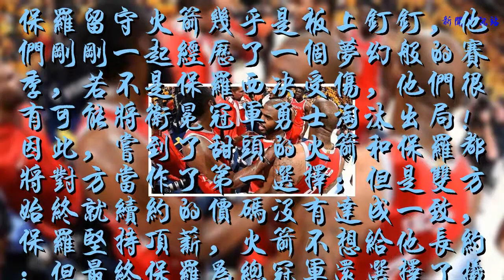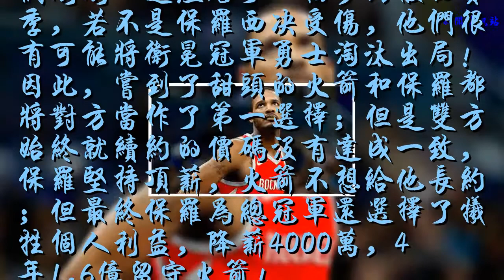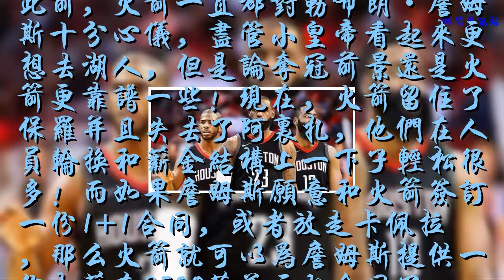保羅降薪4000萬留火箭，鐵扎1500萬轉投太陽，詹姆斯能3500加盟？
北京時間7月1號，NBA夏季自由市場開啟的第一天就有多隊爆出交易新聞！如保羅·喬治確定留守雷霆，小喬丹口頭簽約獨行俠，而隨后爆料之神“沃神”連曝兩記火箭的重磅新聞，保羅降薪4000萬，4年1.6億續約火箭；而球隊的防守大閘阿里扎則1500萬年薪轉投菲尼克斯·太陽！
    保羅留守火箭幾乎是板上釘釘，他們剛剛一起經歷了一個夢幻般的賽季，若不是保羅西決受傷，他們很有可能將衛冕冠軍勇士淘汰出局！因此，嘗到了甜頭的火箭和保羅都將對方當作了第一選擇；但是雙方始終就續約的價碼沒有達成一致，保羅堅持頂薪，火箭不想給他長約；但最終保羅為總冠軍還選擇了犧牲個人利益，降薪4000萬，4年1.6億留守火箭！
    火箭穩住了自家的后花園，卻沒能守住自己的前門，據沃神的最新爆料，火箭的外線大閘阿里扎正式離隊，并以1年1500萬的合同加盟菲尼克斯太陽！上賽季阿里扎成為了保羅和哈登身邊最可靠的帶刀侍衛，場均可以貢獻11.7分4.4籃板1.5搶斷，并且命中2.5個三分球，命中率高達37%！
    阿里扎的離隊對于火箭的打擊著實不小，他們不僅為球隊提供穩定的三分火力，還能從1號位防到4號位，是火箭“魔球理論”中的關鍵一環！然而現在阿里扎離開了，那么火箭今夏的當務之急就是尋找一名合格的替代者！而好消息是保羅的主動降薪，讓他們有機會再簽下一名超級球星！
    此前，火箭一直都對勒布朗·詹姆斯十分心儀，盡管小皇帝看起來更想去湖人，但是論奪冠前景還是火箭更靠譜一些！現在，火箭留住了保羅并且失去了阿里扎，他們在人員輪換和薪金結構上一下子輕松很多！而如果詹姆斯愿意和火箭簽訂一份1+1合同，或者放走卡佩拉，那么火箭就可以為詹姆斯提供一份起薪在3500萬美元的合同了！
    幾個小時前，沃神爆料保羅·喬治留守雷霆，倘若如此那么這將打亂詹姆斯今夏的計劃，因為他要加盟湖人最理想的選擇是和喬治一起，再組三巨頭；否則僅一個去幫助湖人培養新人顯然不是目的！如今喬治留守，詹姆斯有理由考慮其他球隊了，而目前來看去火箭和燈泡組合聯手的確是既有可能的！